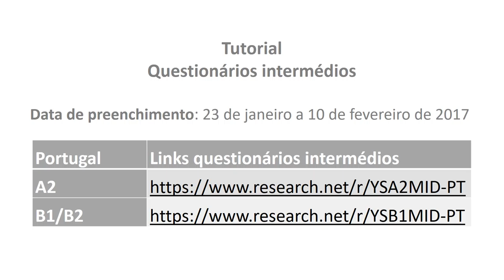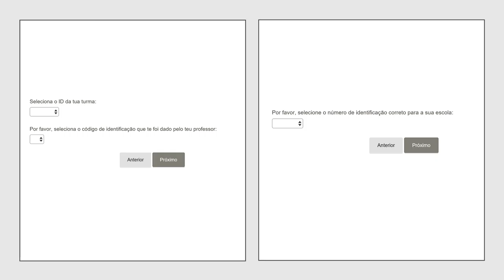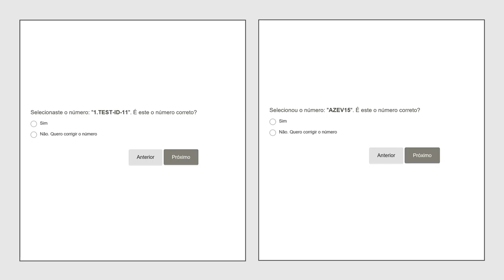Tutorial questionários intermédios do projeto Youth Start - Entrepreneurial Challenges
Apoio ao preenchimento de questionários.